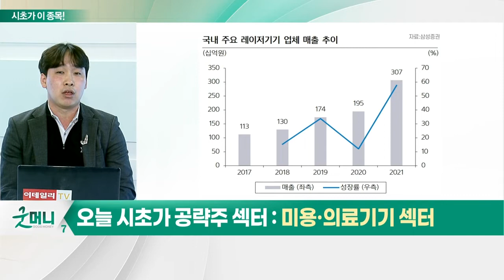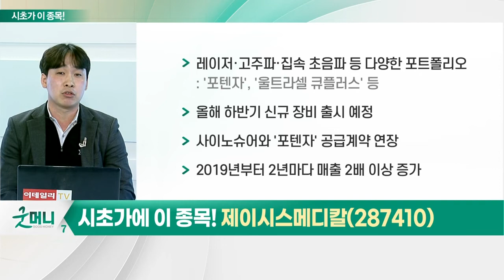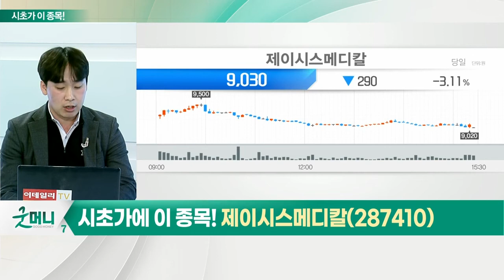제이시스메디칼(287410)... 미용·의료기기 섹터_시초가에 이 종목 (20220408)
미용·의료기기 섹터
- 글로벌 미용기기 시장 성장
- 국내 미용·의료기기 업체들 성장 중
- 국내 기업의 중저가 시장 공략

- 레이저·고주파·집속 초음파 등 다양한 포트폴리오: '포텐자', '울트라셀 큐플러스' 등
- 올해 하반기 신규 장비 출시 예정
- 사이노슈어와 '포텐자' 공급계약 연장
- 2019년부터 2년마다 매출 2배 이상 증가